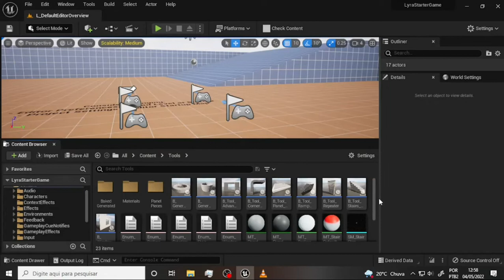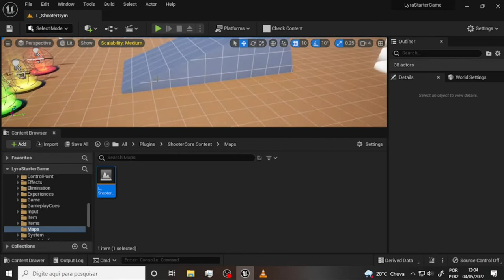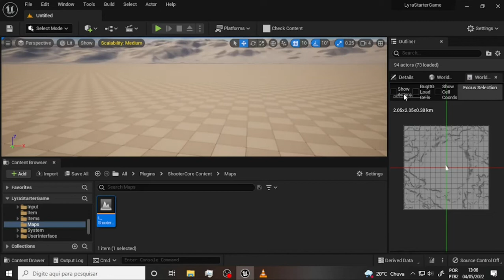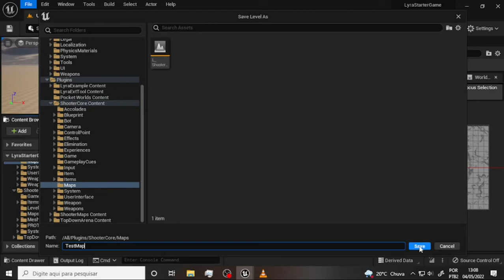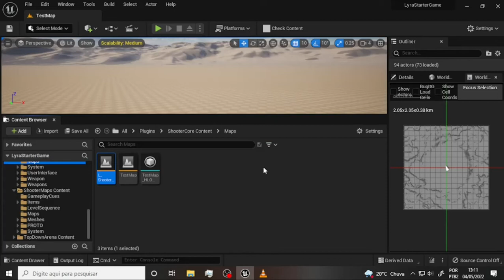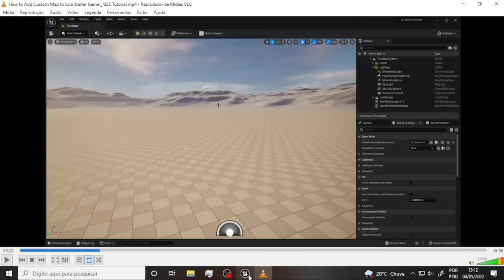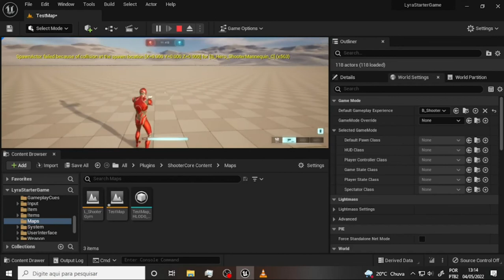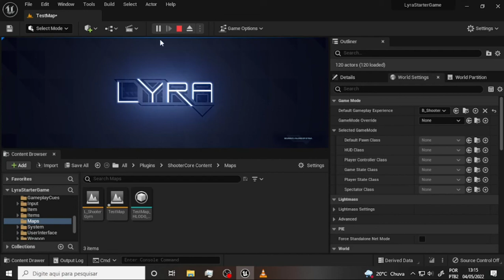WHAT Blender to Unreal 5 052 Lyra Customize Initials